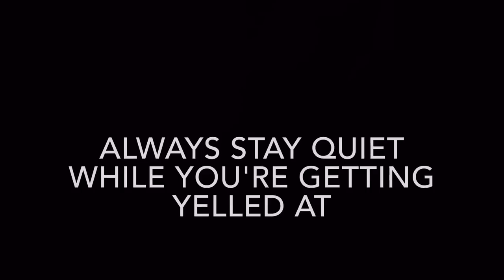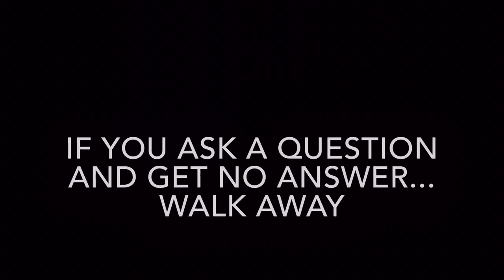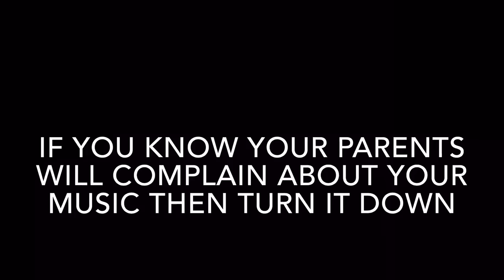King Paul - Tips on Surviving in an African Home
5 tips on surviving in an African home.

Follow and add me on other social media apps -